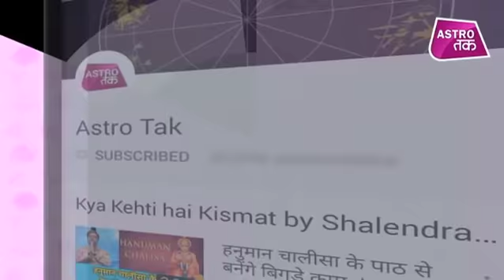साल 2019 में इन राशियों पर मेहरबान रहेंगे शनिदेव | Suraj Mishra | Astro Tak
ज्योतिर्विद सूरज मिश्रा से जानिए साल 2019 में किन राशियों पर मेहरबान रहेंगे शनिदेव ?SurajMishra AstroTak, (Ask a Question)